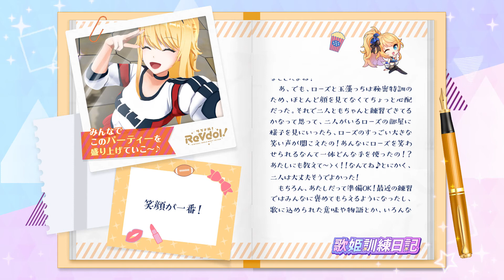「歌姫訓練日記」#12